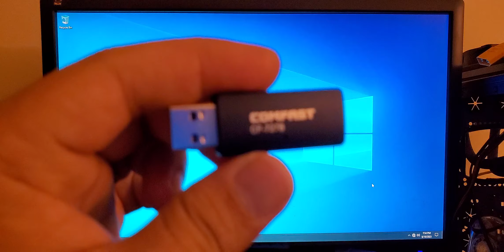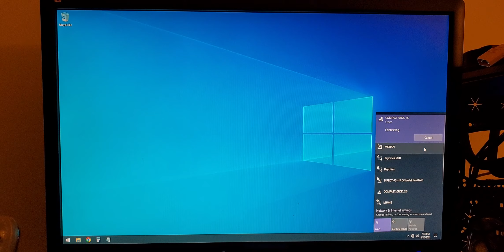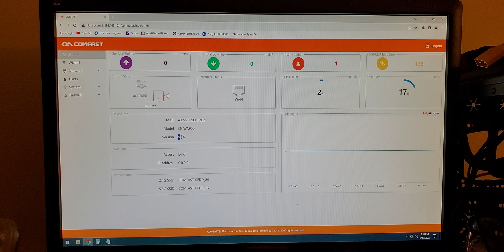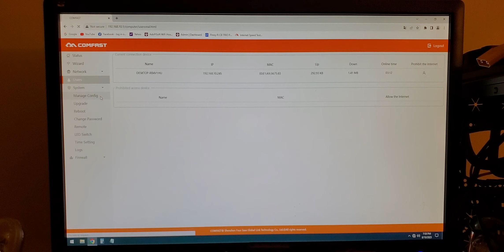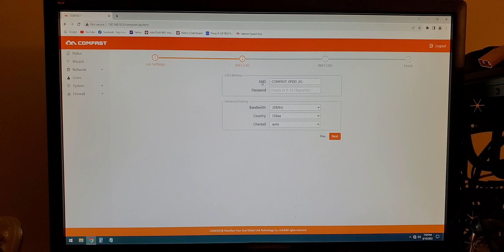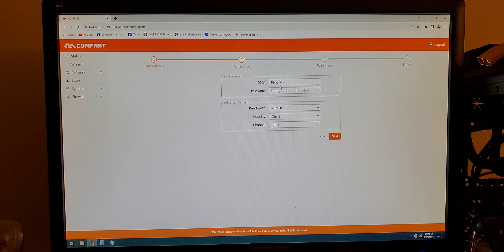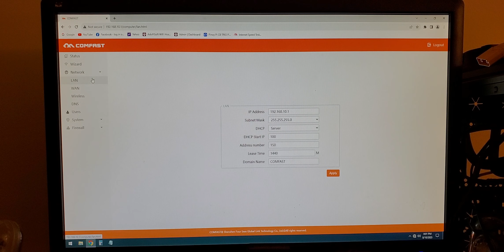Comfast CF-WA900 V2 | Unboxing | Review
Comfast CF-WA900 V2 | Unboxing | Review Tagalog Version